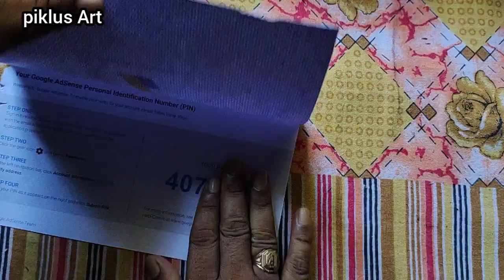आ गया Google Adsense ka pin এসে গেছে আমার Google Adsense ar pin Thank all of uuuuuuu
Google Adsense ka pin aa gaya hai/ase giyeche Google Adsense ka pin/Thank u everyone